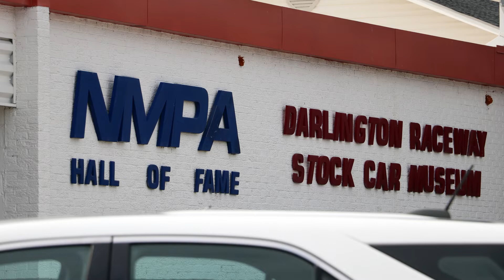WATCH: Darlington Raceway Red Cross Blood Drive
DARLINGTON, S.C. — The first race to be run as part of race weekend at Darlington Raceway didn't start until 6:30 p.m. Thursday but by noon there was already a winner at the track — the area's blood supply.